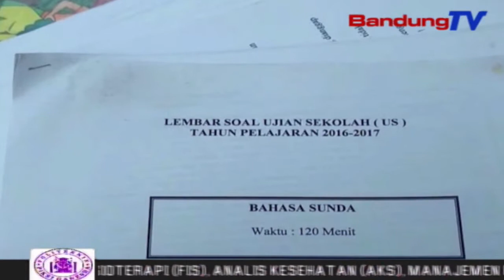Pasca Banjir Bandang, Ruangan Sekolah Mulai Dibersihkan | SBR | BANDUNGTV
SBR | BANDUNGTV | FARHAT MUMTAZ | Empat Hari Pasca Terjangan Banjir Bandang, Yang Menerpa Sekolah Dasar Negeri 106 Ajitunggal Di Desa Cijambe, Kecamatan Ujung Kota Bandung, Pihak Sekolah Mulai Melakukan Pemulihan. Bahkan Para Murid Pun Turut Serta Membantu, Mengumpulkan Barang-Barang Yang Masih Layak Untuk Digunakan. Rencananya, Kegiatan Belajar Mengajar Akan Dilakukan Mulai Senin Pekan Depan.